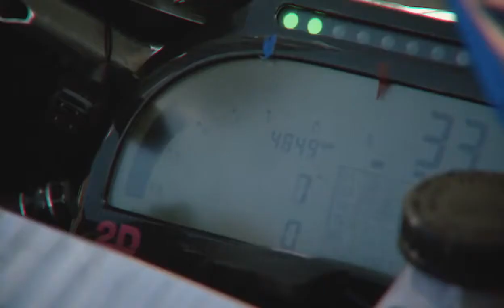MotoGP 2017 | ROAD WARRIORS ⚡️ Isle of Man TT ⚡️ RoadRacing ⚡️ Trap Music Video